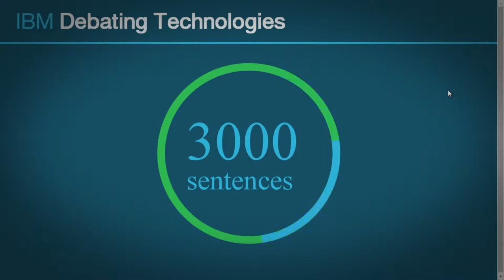Crafting DNA, Debating Watson, and Printing Your Own Makeup | Technophiles Newscast EP 12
This week on the Technophiles Newscast Shawn talks about Scientists creating Alien DNA that can be inserted into living organisms (it's not as gross as it sounds I swear), a printer designed to print custom color makeup, Watson's new debate skillz (with a z), the ISS and a real life deflector shield. Hold on tight, this is the 12th episode of the Technophiles Newscast.

Source Links:
Playing God

Star Wars in Real Life!

Image Links:
DNA
By US Department of Energy (DOE Human Genome project) [Public domain], via Wikimedia Commons

Flickr User ynse

Milken Institute

Flickr User Scott Monty

Sean Dreilinger

Flickr User Bayan Al-Sadhan

AOLon

Flickr User 4.D

NASA Goddard Space Flight Program

NASA's Marshall Space Flight Center

Flickr User Arbyreed

Wookiepedia

Flickr User Dayna Mason

Music Citations:
Jumping Frenchman of Maine by El Tin Fun
All Will Be Well - RoccoW
Candlepower - Chris Zabriskie
Let's Start Out Slow by RoccoW